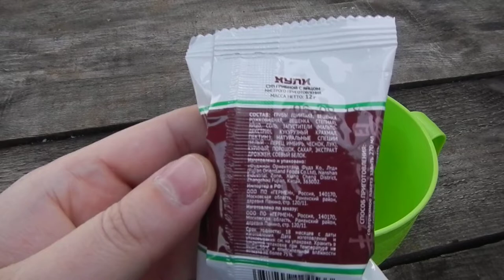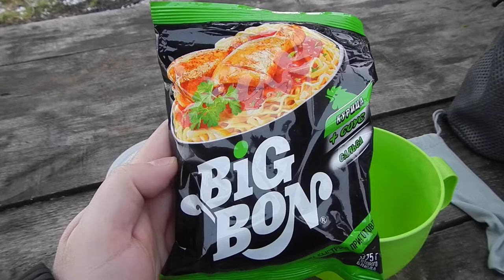Между осенью и зимой: прогулка по лесам и озёрам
Прогулка по лесам и озёрам в странное время между зимой и осенью: первый снег уже растаял, но грязь и лужи замерзли. Осока, камыши, озёра, мышиные следы на лужах, лес в сумерках, походный обед.
Нарезка из небольших роликов по несколько секунд.